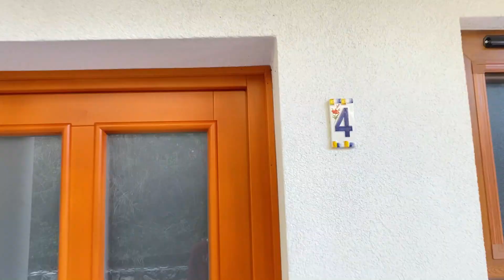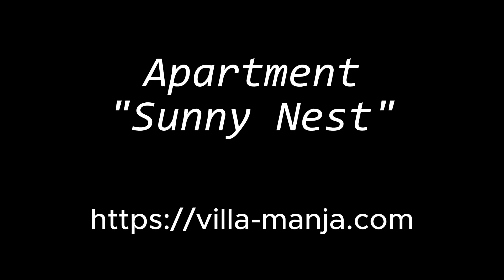Apartment 4 "Sunny Nest" - Apart Hotel Villa Manja Slovenia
Cozy apartment for a maximum of two persons of 35 sq.m. The apartment has an independent entrance from the street, it is located on the second floor, which you can reach by stairs. Free parking is available near our Apart Hotel Villa Manja Slovenia.